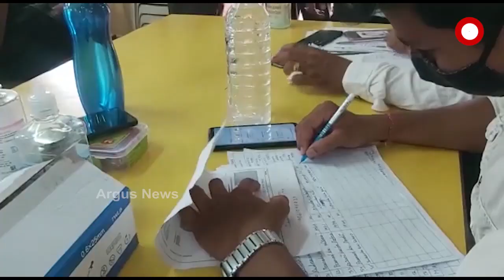ପୁରୀ ଜିଲ୍ଲାରେ କରୋନା ସଂକ୍ରମଣ...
ପୁରୀ ଜିଲ୍ଲାରେ କରୋନା ସଂକ୍ରମଣ ଦିନକୁ ଦିନ ବୃଦ୍ଧି ପାଇ ଚାଲୁଥିବା ବେଳେ ଏହି ସଂଖ୍ୟା ଏବେ ୨୫୦ ପାର କରିଛି। କରୋନା ସଂକ୍ରମଣକୁ ପ୍ରତିହତ କରିବା ପାଇଁ ଚାଲିଛି ଟୀକାକରଣ କାର୍ଯ୍ୟକ୍ରମ...